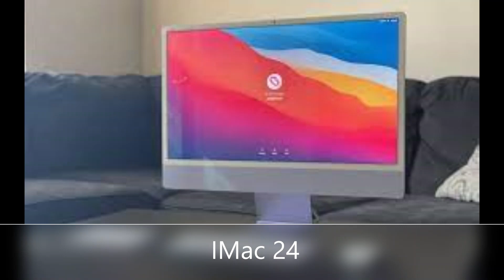Apple MacBook Evolution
This Nice